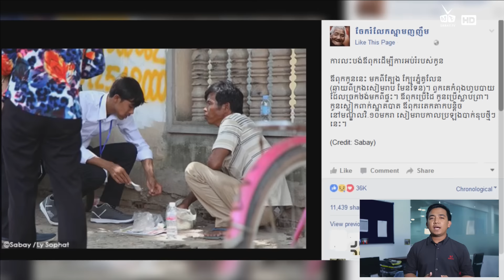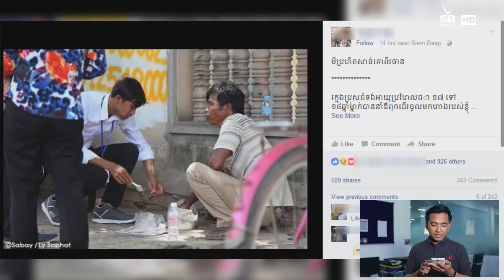នារីម្នាក់សុខចិត្តឲ្យមិត្តភក្តិរបស់ខ្លួន កាត់ដៃម្ខាង ជើងម្ខាង ដើម្បីចង់បានធានារ៉ាប់រង